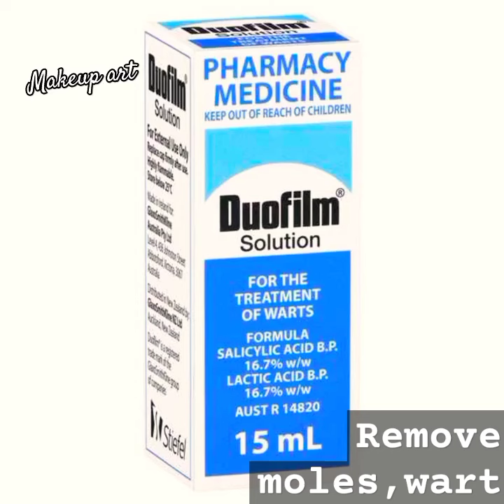Duofilm removel for moles,wart,corns#moles